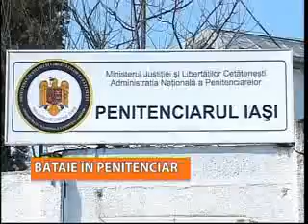Bataie in penitenciar.flv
Agitatie mare la Penitenciarul de Maxima Siguranta Iasi. Doi detinuti s-au luat la bataie, iar unul a spart geamul de la grupul sanitar, si a inceput sa arunce cu cioburi in colegii de celula. Un tanar de 20 de ani a fost nimerit chiar in fesa drapta, si a avut nevoie de ingrijiri medicale. Alti doi detinuti au fost transportati la spital, dupa ce au inghitit mai multe pastile